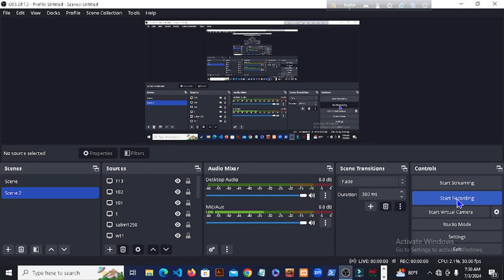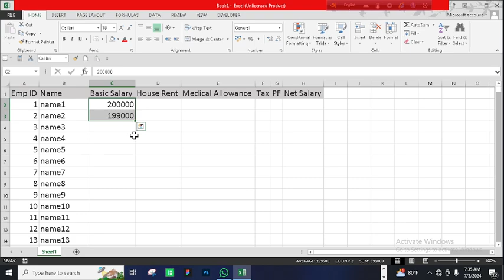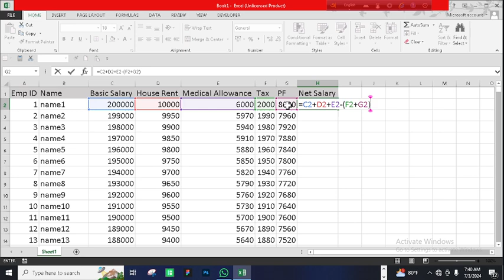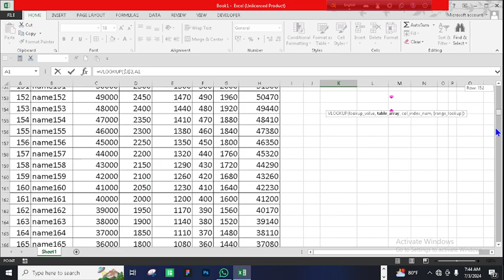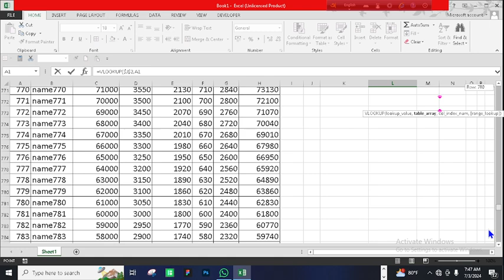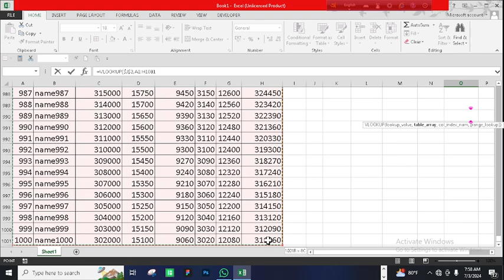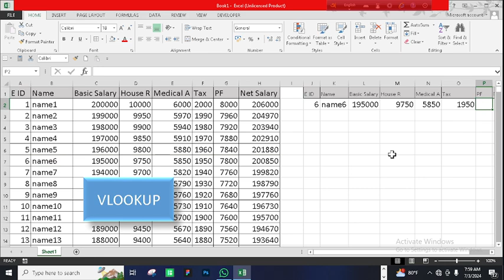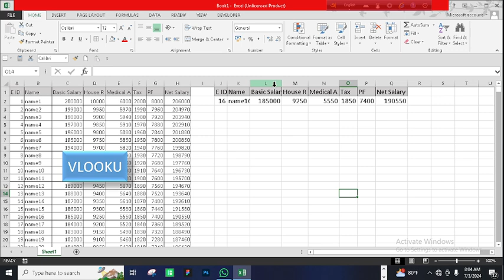vlookup in excel